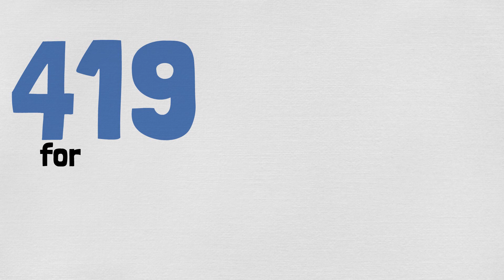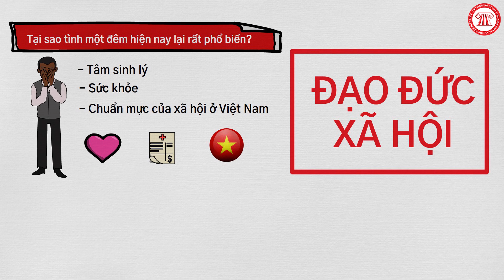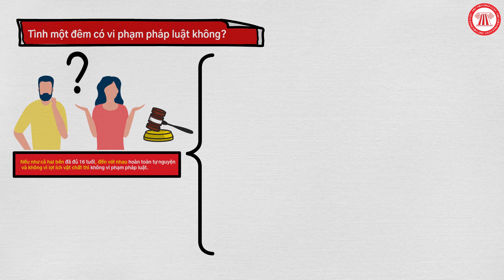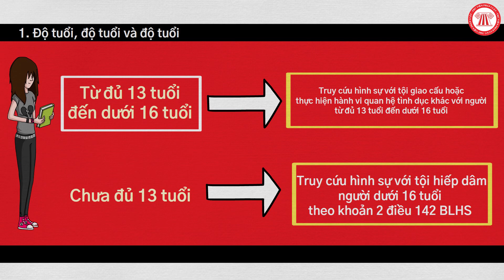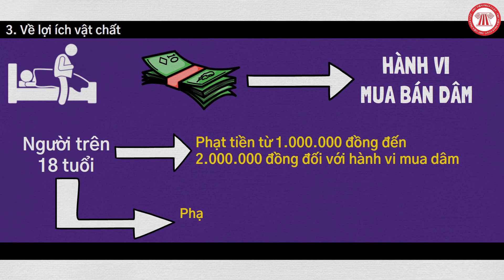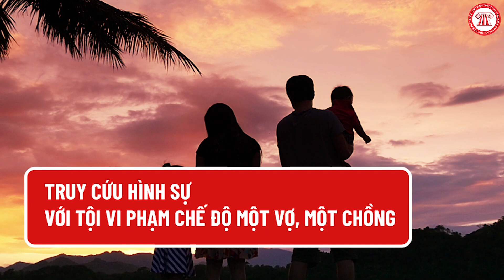Cần Cẩn Thận Với Tình Một Đêm | THƯ VIỆN PHÁP LUẬT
“Tình một đêm” là một mối quan hệ khá phổ biến trong xã hội ngày nay. Tuy nhiên, “Tình một đêm” lại có thể mang đến nhiều hệ lụy pháp lý. Hãy cùng THƯ VIỆN PHÁP LUẬT tìm hiểu các vấn đề pháp lý xoay quanh đến “Tình một đêm”.

Văn bản:
Bộ luật hình sự 2015

Nội dung: Diễm My
Trình bày: Đức Huy
Dựng hình: Quang Khôi